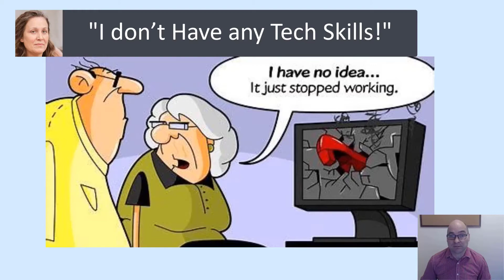Social Media Video Traffic Software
I'm Murray aka "creativeman" on Fiverr ▶ I've been a Digital Marketer since 2006 & I'm a Friendly 👪Family Man. I'm a Fiverr Top Rated Seller, 4400+ 5 Star Reviews, Fiverr Brand Ambassador & Featured on Forbes.

I can help with.
• Cost Reduction Services
• Growth Hacking
• Social Media Marketing
• E-Learning Courses to Monetize Your Knowledge!
• Facebook & Instagram Ads
• YouTube Ads
• Websites
• Chatbots
• Premium Marketing Softwares

💰 COST REDUCTION SERVICES - FREE, USA Only

🚀📈 Growth Hacking
✔️ Do you want to grow your Brand Fast and Be Successful?
✔️ Do you want to create Massive Brand Authority?
✔️ Do you want to Dominate when it comes to Social Media Marketing?
✔️ Do you want Guaranteed Sales?
✔️ Do you want to Profit Big, Launching Digital Products?
✔️ Do you want More Cashflow to Scale Your Business?

▶ Growth Hacking Video Course $150 -  Basic plan (Most Popular)

(95% of my buyers order Premium plan for my software to frame unlimited videos themselves).